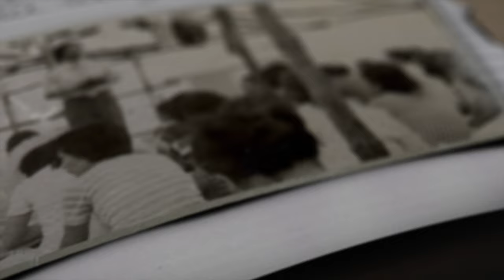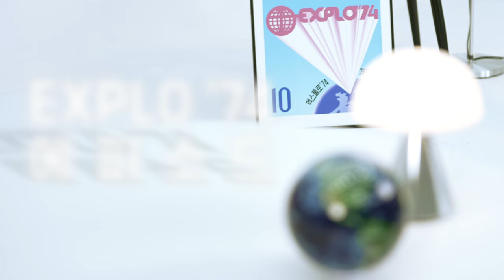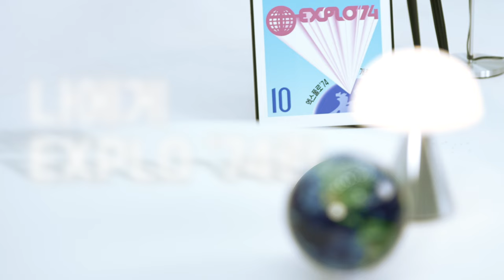[EXPLO7424:EP.3] EXPLO’74 HCCC 학생의 비하인드 스토리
뜨거운 열정으로 함께하던 친구들
모든 순간에 함꼐하시는 하나님
올 해에도 임하실 하나님을 기대합니다.